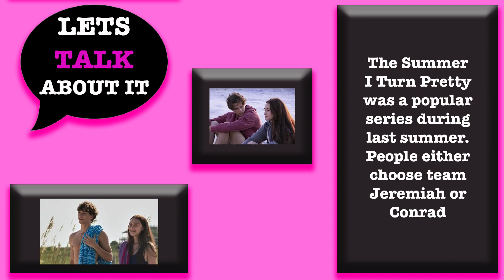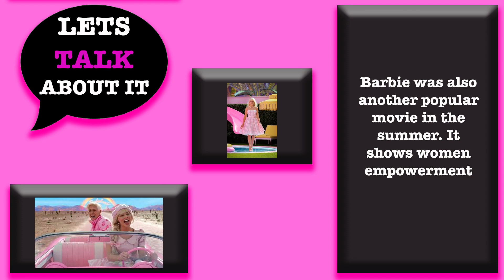Lets Talk About It Episode #10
Produced by Evelyn Clewley, Brooke Goodstadt, Elizabeth Weiss